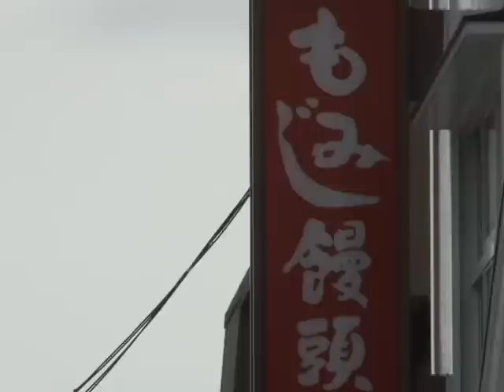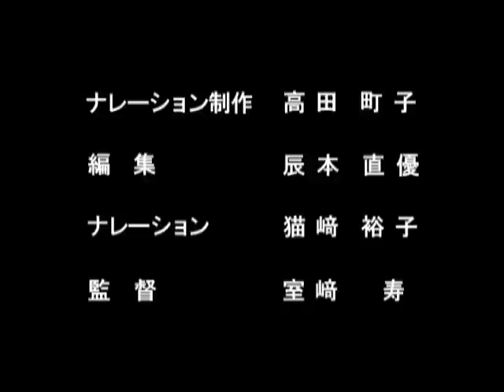体験観光 伝統文化を体験！宮島御砂焼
この映像は、平成22年度に製作しました。広島県指定伝統的工芸品「宮島御砂焼」の観光体験をご紹介します。成形や絵付けをしてオリジナルの宮島御砂焼を作ってみてください。